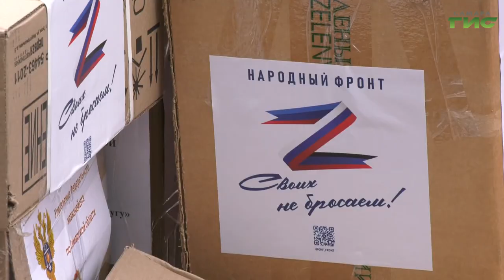Из Самары отправили тонну гуманитарной помощи жителям ДНР и ЛНР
В Самаре продолжается активный сбор гуманитарной помощи жителям Донецкой и Луганской Народных Республик. Сегодня была отправлена очередная партия ценного груза. О том, как и чем помогают самарцы, расскажет наш корреспондент, Александра Гусева.